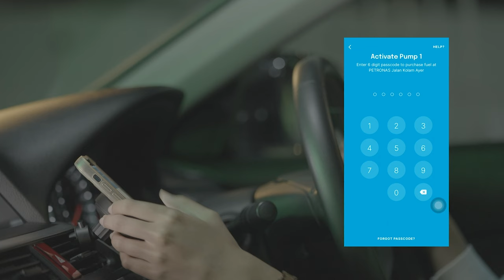Behind The Scenes: People of PETRONAS Ep. 5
Behind-The-Scenes of People of PETRONAS: Rahayu Ramli
The subject matter was interesting: Cyber Security
But these folks work behind laptops all day or are in meetings. Plus there was a lot of sensitivity on what we could show due to security reasons. So we had the challenge of figuring out how to make it visually interesting.
All in all, it was a whole lot of fun working on this one.
Check out the full episode on PETRONAS' Youtube Channel.